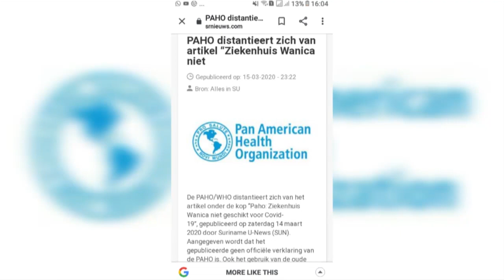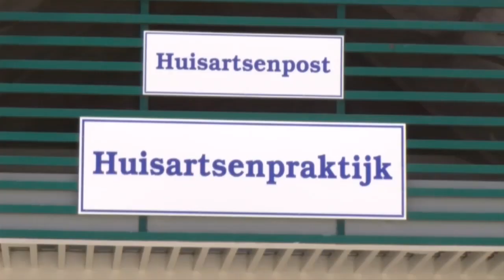Correio Da Semana 22 mrt 2020